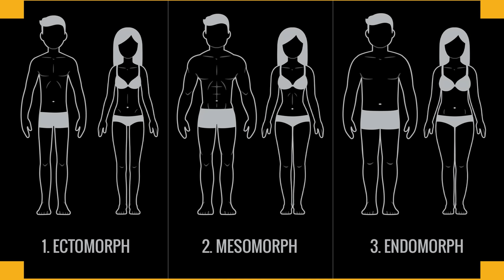LET'S TALK ABOUT FITNESS - Training With Michael J White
Michael Jai White drops knowledge and breaks down body types, body aesthetics, diets and fitness in his second lesson.